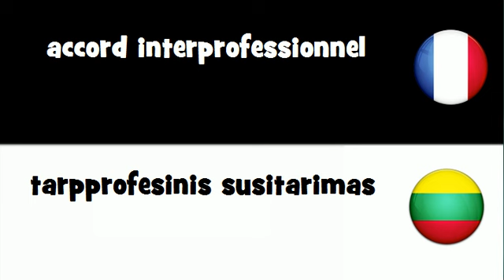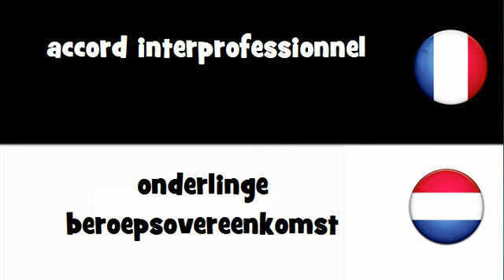VOCABULAIRE EN 20 LANGUES = accord interprofessionnel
frenchwithvincent VOCABULAIRE EN 20 LANGUES = accord interprofessionnel